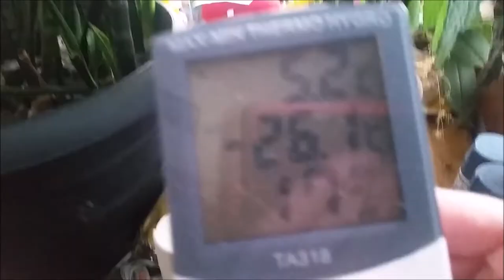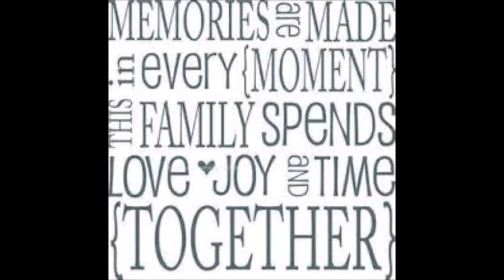Frozen Adventures ~Without Heat~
We came home to a furnace that had quit working and no heat in our house after being away for 4 days over Christmas! It was -25C or -13F outside and only 2.5C or 36.5F inside, so we had to pack up and head out in search of heat! Find out where we went and how we spent our time, while waiting for our furnace to be repaired!